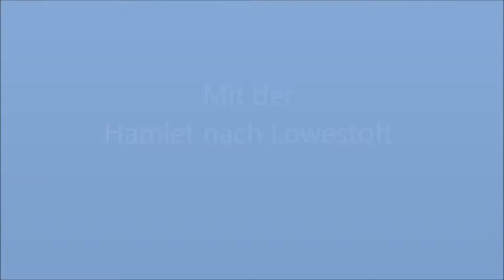Mit WIM nach Lowestoft 2017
Wim & Klaus segeln mit der Hamlet von Lemmer über Amsterdam nach Lowestoft und zurück